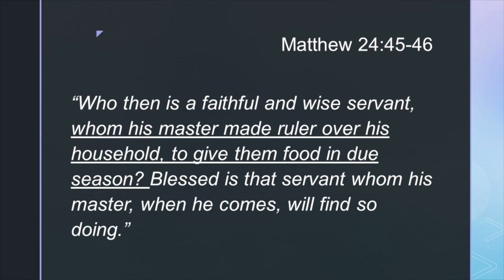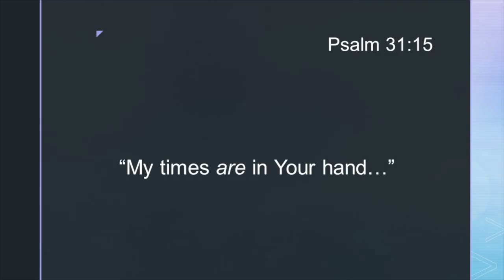Jesus is Coming: A Wise Servant is Faithful in Carrying Out His Tasks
In Matthew 24:40-51, Jesus ends his teaching on end time events by bringing the doctrine of the rapture to a place of importance.  He tells a parable of a once wise and faithful servant who did all that was required of him until one day he considered that his master would be a long time in returning.  This caused the wise and faithful servant to become an evil servant.  All that changed was his thinking about the timing of his masters return. Shouldn't we as believers be faithful in carrying out our tasks for Christ, expecting Him to return any moment?